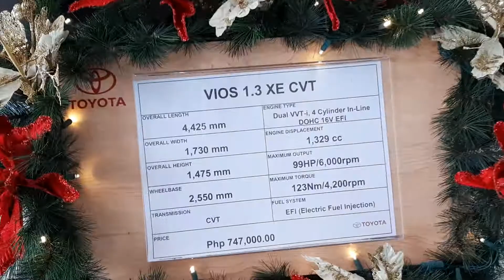TOYOTA VIOS | SHORT REVIEW DEMO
Toyota Vios Price
Thank you Calbayog Branch

toyotavios toyota car philippines